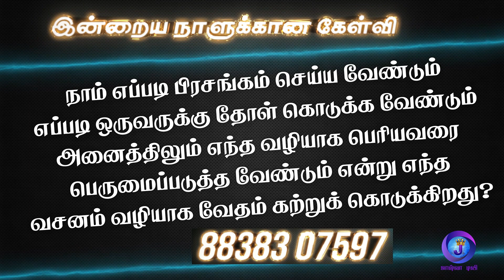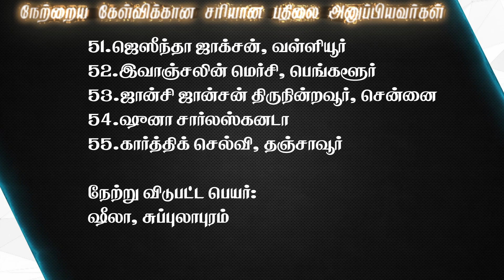Joshua TV BIBLE QUIZ Epi - 333 | Bible படிங்க பதிலை சொல்லுங்க பரிசை வெல்லுங்க | Tamil Bible Quiz